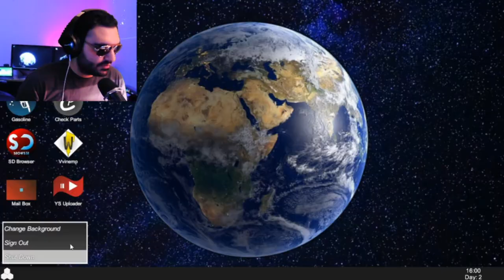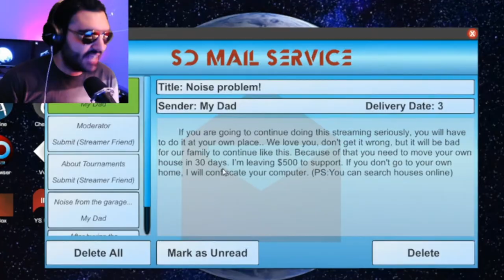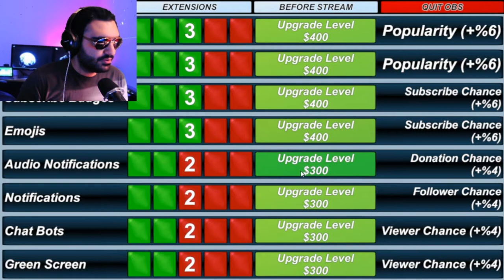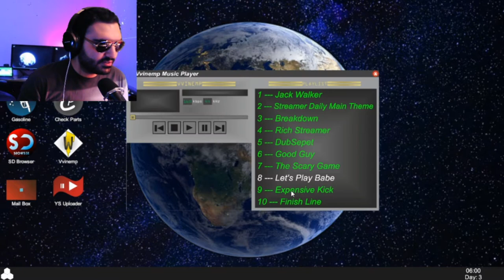Finally I Bought My Own House ( Streamer Daily Part7 ) خونه ی لاکچریمو خریدم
Finally I Buy My Luxury House In Streamer Daily Game Part 7
پارت هفتم خیلی جالبه حتما تماشا کنید